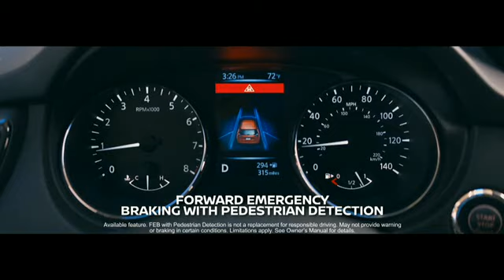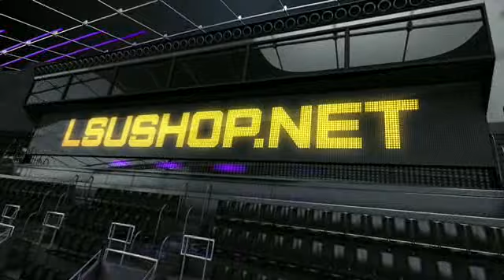Inside LSU Gymnastics - Episode 12